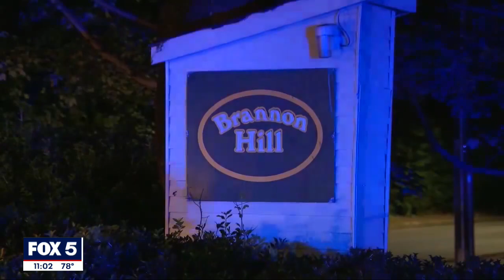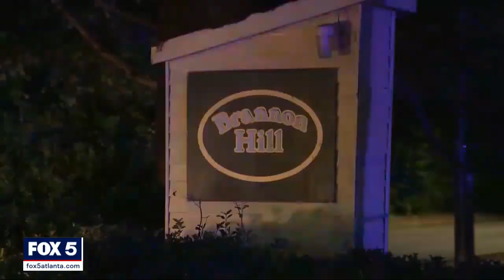Second suspect arrested for DeKalb County Mother's Day mass shooting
As DeKalb County community still reels from a horrific mass shooting on Mothers’ Day that left three people dead and another three hurt, police have arrested a second suspect.